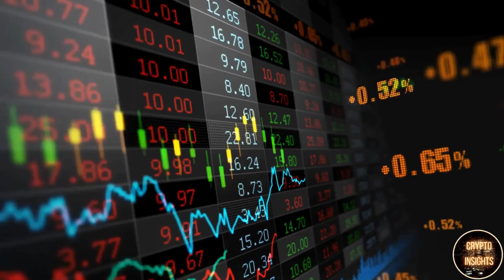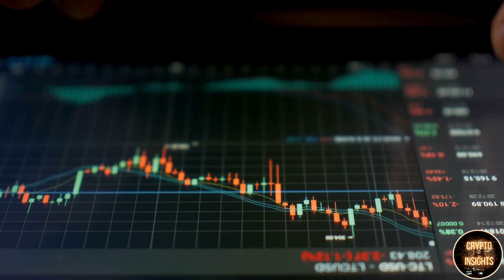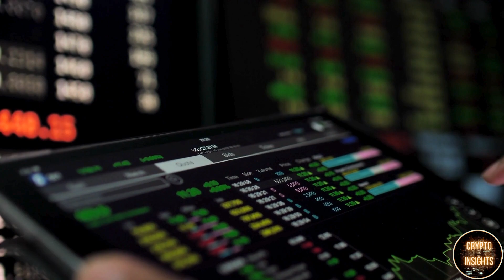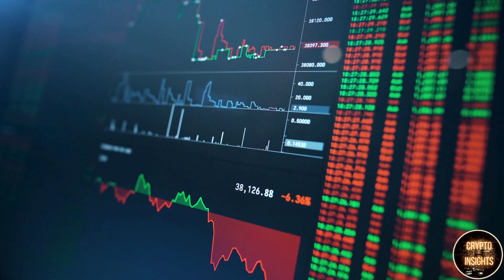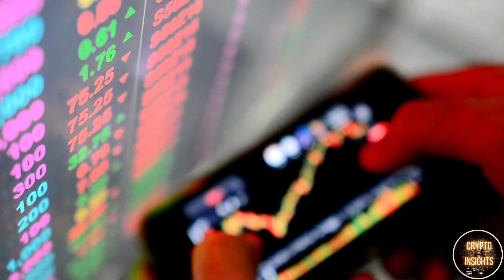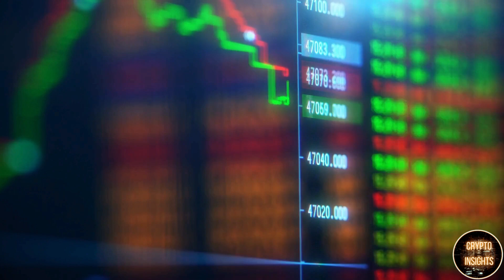Mark Yusko's Bold Prediction: Unstoppable Crypto Boom Starting in 2024 - $15 Trillion of Value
Mark Yusko discusses the upcoming economic cycle set to unfold in 2024, emphasizing its unstoppable nature. He points to the historical precedents of similar cycles in the past decades, highlighting the recurring pattern of technological booms. Yusko expresses confidence in a parabolic and exponential surge in crypto adoption and application development over the next four years, comparing it to previous periods of rapid innovation.

Mark is an American investor and hedge fund manager. He is the founder, chief investment officer and managing director of Morgan Creek Capital Management, an investment management firm that advises pension funds, endowments and wealthy individuals.